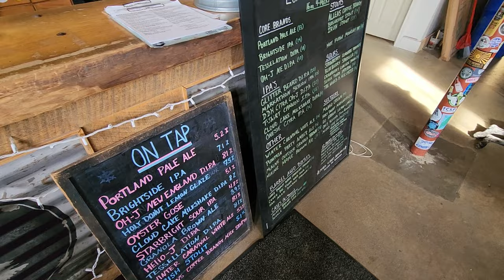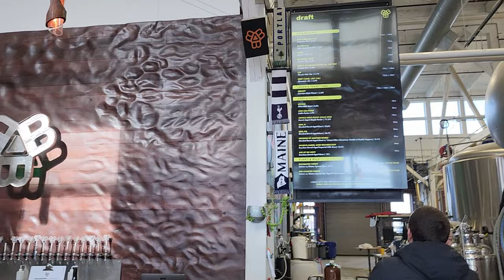The BEST BREWERIES in PORTLAND MAINE - A Guide to AMERICA'S TOP BEER CITY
I spent 2 days in Portland Maine a few weeks ago with my friend Chris celebrating his bachelor party. This gave a great opportunity to visit 10 of the best breweries in Portland. Here's what to expect when you visit this awesome town, plus an itinerary that should get you to many more in two days!

Brew Dudes: @BrewDudes
Party Time Brewing: @PartyTimeBrewing
0:00 Intro and overview
0:43 Why Portland is the best beer city in the USA
1:30 How to get there and where to stay
1:58 Stars and Stripes Brewing
2:47 Austin Street Brewing
3:33 Rising Tide Brewing
4:35 Lone Pine Brewing
5:02 Goodfire Brewing
6:03 Allagash Brewing
6:47 Definitive Brewing
7:19 Battery Steele Brewing
8:07 Foundation Brewing
9:14 Bissell Brothers Brewing
10:26 The ideal route to hit 22 breweries in 2 days
11:47 Breweries worth visiting just outside Portland